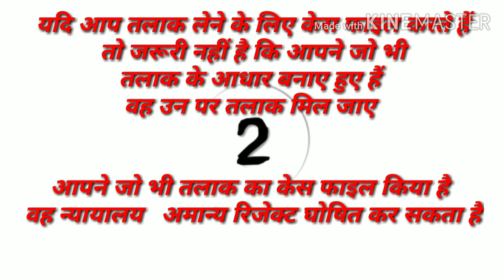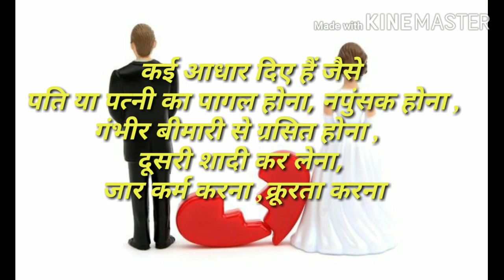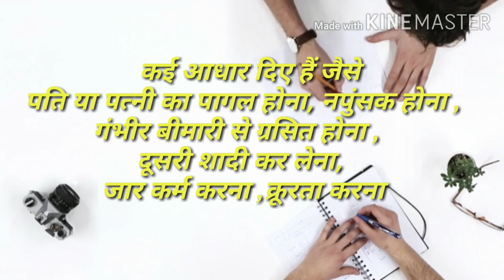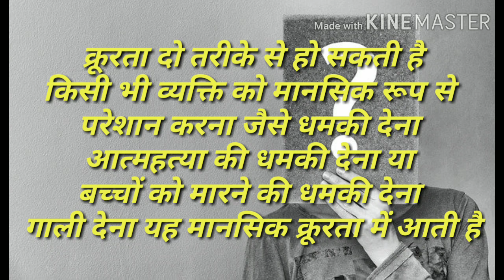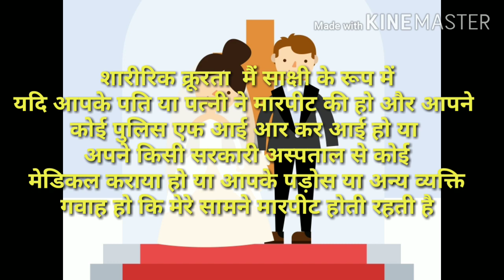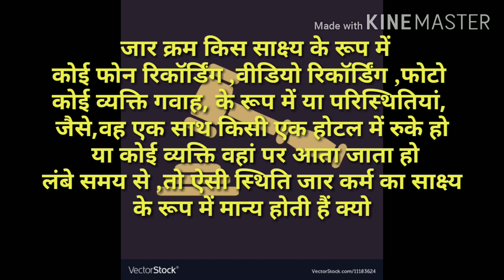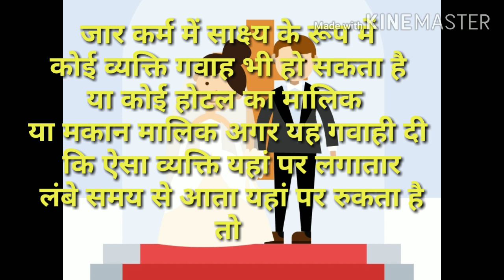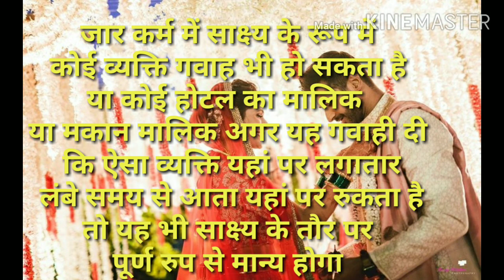Divorceतलाक कैसे ले ,Divorce लेते समय 3 गलतियां कभी ना करें तलाक strong Grounds for divorce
Divorce tlak कैसे लें दोस्तों तलाक डायवोर्स लेते समय आप को तलाक लेने के मजबूत आधार रखने होंगे तभी आपको जल्द से जल्द तलाक डाइवोर्स मिल सकती है और भी अधिक महत्वपूर्ण वीडियो आप देख सकते हैं  कई वीडियो की लिंक दी गई हैं

तलाक होने पर पत्नी को भरण-पोषण मेंटेनेंस देने से कैसे बचें चार जबरदस्त तरीके

बिना कोर्ट जाए तलाक कैसे लें बिना कोड के तलाक मान्य होगी या नहीं वीडियो लिंक